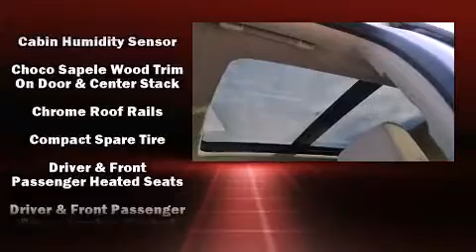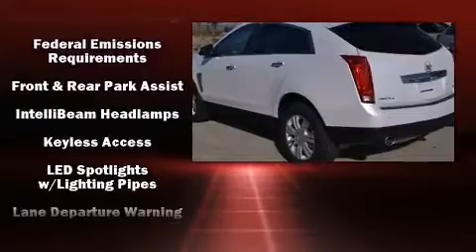2016 CADILLAC SRX Luxury Collection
CADILLAC OF BENTONVILLE
2300 SE Moberly Lane
in Bentonville, AR 72712

Introducing the 2016 CADILLAC SRX. A 3.6 liter V-6 engine pairs with a sophisticated 6 speed automatic transmission, and all wheel drive keeps this model firmly attached to the road surface. Well tuned suspension and stability control deliver a spirited, yet composed, ride and drive A wealth of standard features means that you no longer have to sacrifice. Such as cruise control, automatic dimming door mirrors, heated steering wheel, power moon roof, a power rear cargo door, lane departure warning, blind spot sensor, and power seats. Premium sound drives 10 speakers, providing you and your passengers a sensational audio experience. Passenger security is always assured thanks to various safety features, such as: dual front impact airbags, head curtain airbags, traction control, brake assist, a panic alarm, onStar, and 4 wheel disc brakes with ABS. You'll never lose visibility with rain sensing wipers, which activate automatically when the drops start to fall. We know that you have high expectations, and we enjoy the challenge of meeting and exceeding them! Stop by our dealership or give us a call for more information.